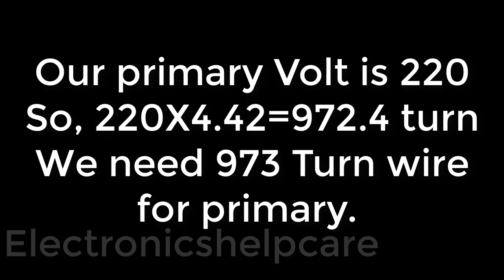how to make transformer?